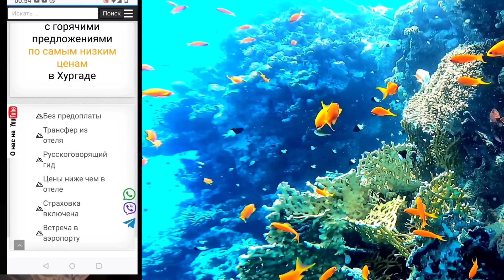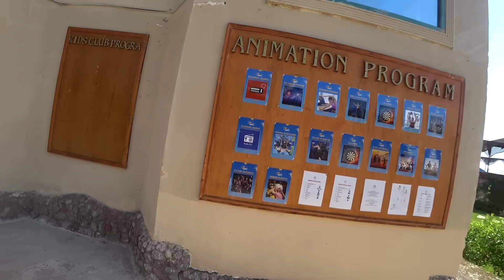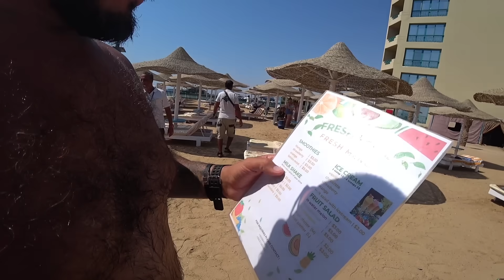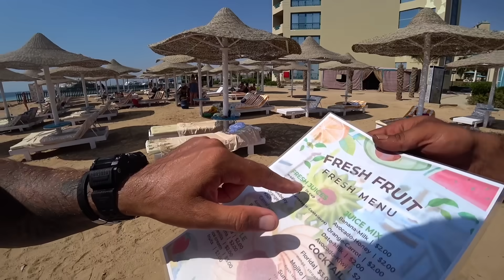Египет🇪🇬 УКУС КРЫЛАТКИ Moreno Horizon Spa and Resort 4*Первая линия песчаный пляж Хургада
📲 Заказать экскурсии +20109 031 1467 Plz 5C

Сдается в аренду:
Большая квартира
ЕВРОТРЕШКА (2+1) в ЖК AQUA TROPICAL со всем необходимым для самостоятельного проживания 69 м2, 33$ сутки до 5 чел., от 5 дней. От 450$ месяц + счётчики вода и свет, WI-FI. Можно с детьми, маленькими животными и длительное проживание обговаривается со скидками отдельно.
ЭТО ЖИЛЬЕ ДЛЯ ТИХОГО СПОКОЙНОГО ОТДЫХА.
Бесплатное пользование 5-ми бассейнами на 2 ЖК (Aqua Tropical & Aqua Palms) шезлонгами, зонтиками, тренажёрным залом, настольный теннис, бильярд,  Есть 2 магазина со всем необходимым и 2 кафе ресторана на территории ЖК . Рядом Эль Гуна город "миллионеров" 10 минут на Убере, и до центра Хургады 20 минут, где на любой бюджет и вкус много платных пляжей и развлечений. 800 м бесплатный дикий пляж. Доступна бронь. Оплата переводом при заезде.
Также есть несколько  АБСОЛЮТНО НОВЫХ КВАРТИР в этом же ЖК для проживания нескольких семей и компаний!
Приятного отдыха в Aqua Tropical Resort & Aqua Palms! СОБСТВЕННИК, контакт и описание с фото в ссылке Авито ниже.

💵 PrivatBank - 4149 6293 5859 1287 до 06/26